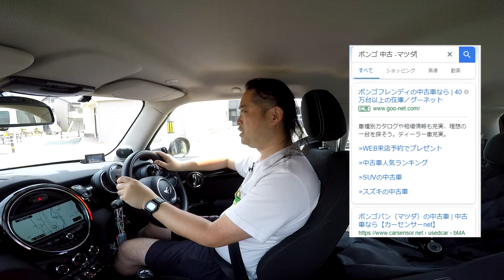ネット検索の「除外オプション」を知っていますか？これで不要物を簡単に除去可能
検索をするときに、その単語に意図しないメジャーな意味があると、そればかり検索される場合があります。例えば楽器のボンゴを検索しようと「ボンゴ 中古」と入力すると、クルマのマツダボンゴが上位に表示されます。この場合は我慢してマツダボンゴを読み飛ばしていると思います。　この時に「ボンゴ 中古 -マツダ」と入力すると、マツダが除外され、楽器のボンゴの一覧がより表示されます。検索時に除外する単語の先頭にマイナス記号を付けると一覧から除外されます。　何か検索しようとする場合に、不要な情報が表示される場合は試して下さい。